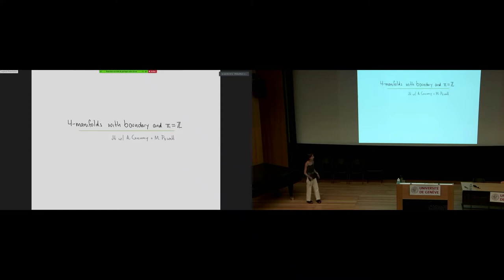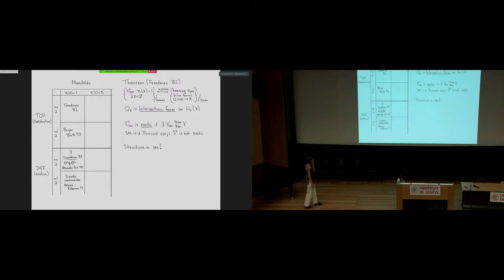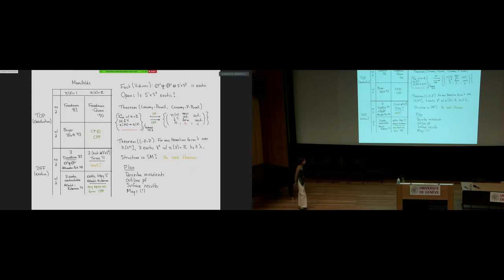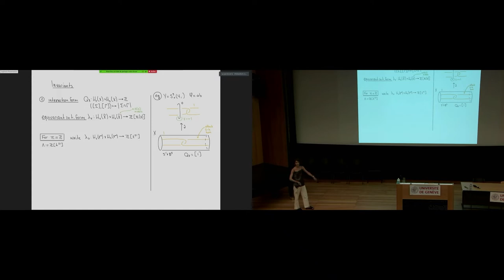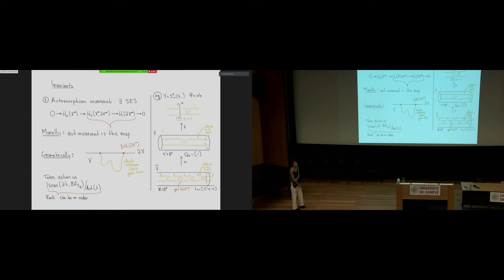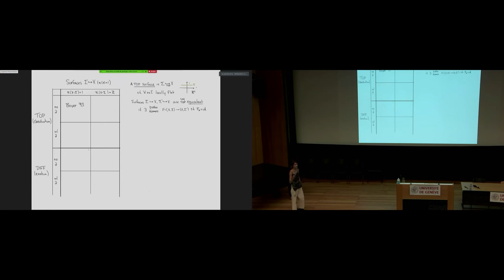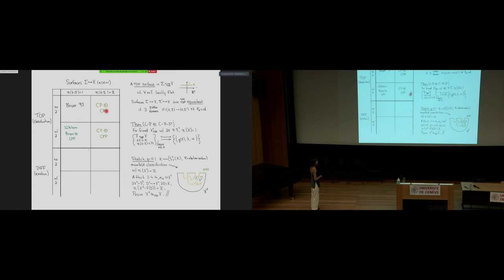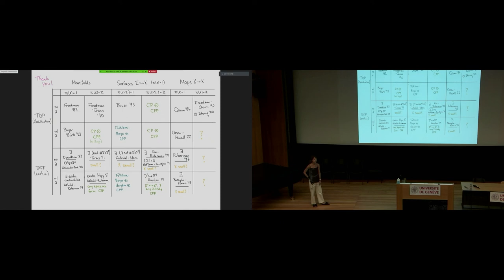4-manifolds with boundary and fundamental group Z, L.Piccirillo (MIT)